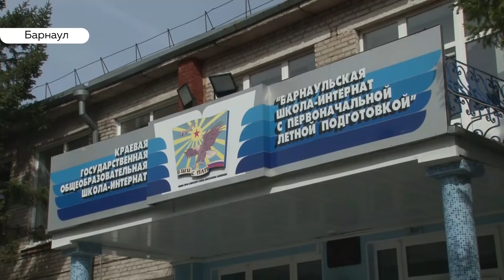Алтайские школьники услышали свой последний звонок-2019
Колокольчики, ленты, цветы и запущенные в небо воздушные шары. 25 мая, в школах Алтайского края прозвенел, последний звонок. Наши корреспонденты стали свидетелями прощания выпускников со школой.